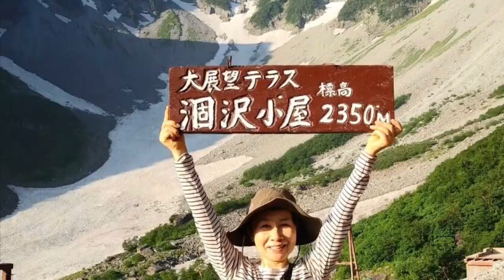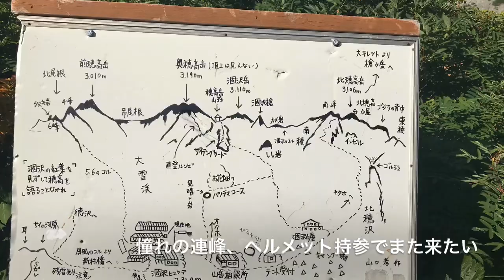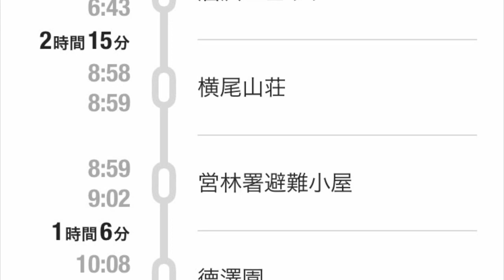夏の涸沢カールへ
2019年8月に友達と行った
穂高連峰を見あげる
「涸沢カール」
上高地から片道6時間半！！？
暑さと荷物の重さで足が進まず、休憩ばかりで、少し先に見える涸沢小屋が近づかない！！笑

登ったからこそ見える景色、ビールは最高でした♪

2日間良い天気に恵まれ、朝焼け「モルゲンロート」も見えてほんとうに感動しました